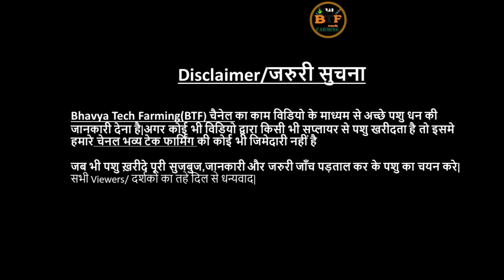गुजरात में यहाँ से ख़रीदे क्रॉस HF गाय|दूध 20 -30 लीटर !!! दाम 50000 से 1.05 लाख|Buy Cheapest HF Cow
In this video.. we introduce new Suppliers & new Place at Gujarat where you can buy Cross, HF, Sahiwal cows with reasonable price.

Suppliers Name:
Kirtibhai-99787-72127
At-Indrapura, Mansa, Gandhinagar,Gujarat